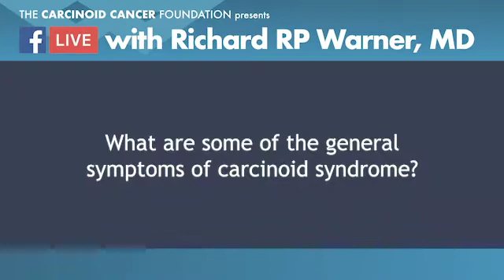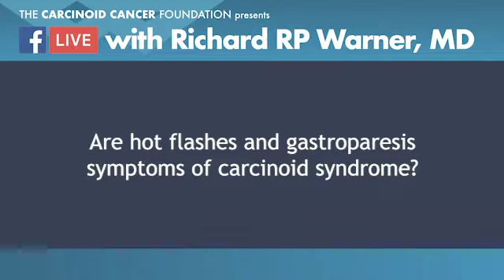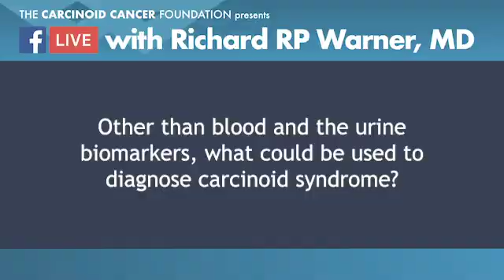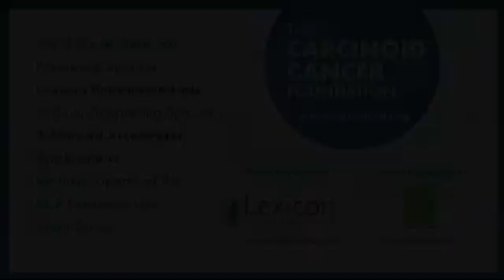Carcinoid Syndrome with Richard RP Warner, MD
What is carcinoid syndrome and what are some of its signs and symptoms? How do you test for the syndrome and is there a hereditary component involved? Neuroendocrine cancer expert Richard R.P. Warner, MD answers questions about carcinoid syndrome in this excerpt from the Facebook Live event with Dr. Warner on April 19, 2019.